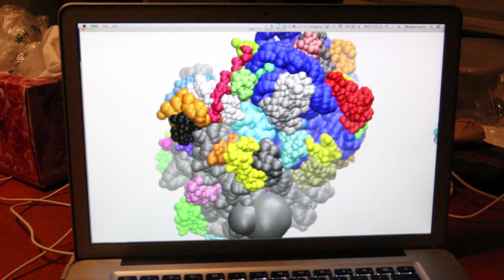Michael Levitt wins 2013 Nobel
In this short video we see Michael Levitt, 2013 recipient of the Nobel prize for chemistry, experience the joys (and rigors) of a day he will never forget.

v. E10